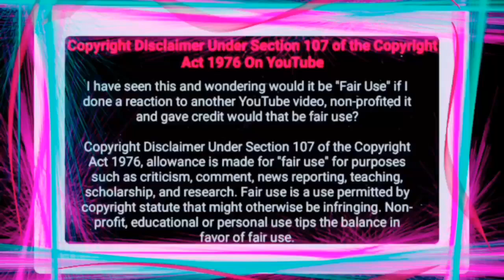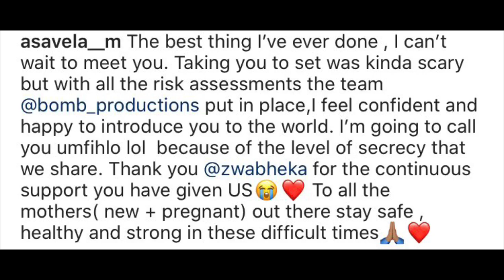Isibaya Actress Reveals Secret Pregnancy 💃🏽Congrats Mommy 🤗